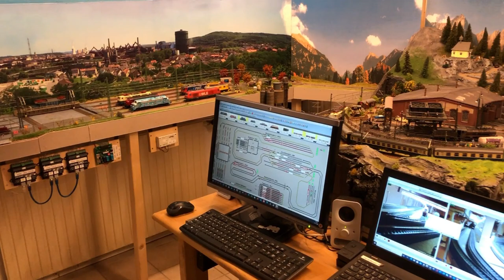Magnorail i Kælderkøbing - del 1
Det er sundt at cykel - så det skal beboerne i Kælderkøbing selvfølgelig gøre noget mere. I denne video viser jeg en lille magnorail-testbane. Jeg synes det er fascinerende at se de små cyklister trampe i pedalerne på de små cykler.
Men hvor skal cykelstien anlægges i Kælderkøbing ? - kom med dit forslag og få cykelstien opkaldt efter dig :)